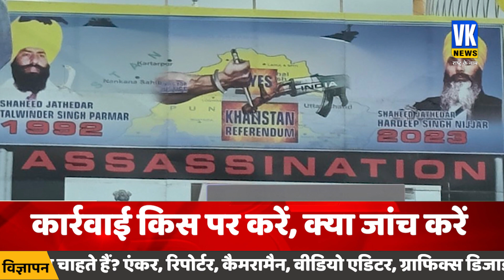ट्रूडो के निज्जर प्रेम की हवा निकालने का निकाला नायाब तरीका | India Canada Row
विदेश मंत्री एस जयशंकर ने बुधवार को कहा कि भारत किसी जांच से इनकार नहीं कर रहा है, लेकिन कनाडा से उस देश में एक खालिस्तानी अलगाववादी की हत्या में भारत सरकार के एजेंटों की संलिप्तता के अपने आरोपों के समर्थन में सबूत देने को कहा है।

External Affairs Minister S Jaishankar on Wednesday said that India is not ruling out an investigation but asked Canada to provide evidence in support of its allegations about the involvement of agents of the Indian government in the killing of a Khalistani separatist in that country.